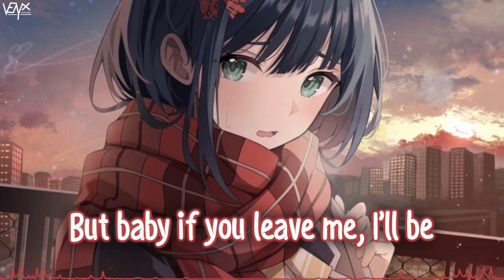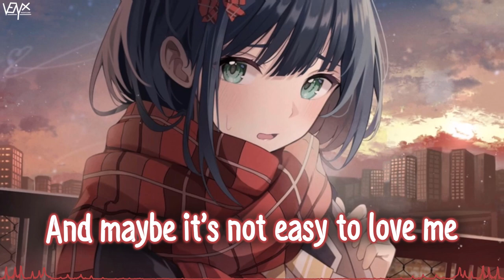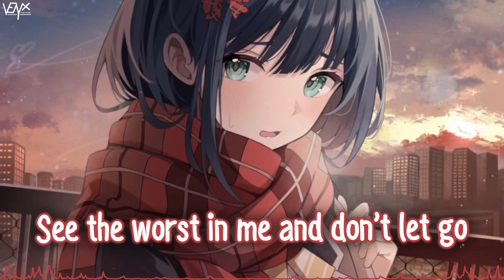「Nightcore」 Down - Tujamo ♡ (Lyrics)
🎮 Instant-Gaming:

Check out Instant Gaming for CHEAP and FAST games for ALL platforms (PC, PS5, Xbox, ...)

Get the best Justin Bieber Merch and SAVE 10% by using my code "PM-NIGHTCOREVENYX10"
Only over the following link:

🔊 Informations:

Artist ➥ Tujamo

Song ➥ Down

Make sure to show your support to すくゅ for their awesome artwork ^_^

[Tujamo]

📜 Lyrics:

[Verse 1]
I know that I'm not always good at letting go
I'd rather do it your way, it's hard for me
I know that I don't laugh at all the jokes you make
But I swear that I just need you to keep holdin' on

[Pre-Chorus]
Maybe it's not easy to love me
But maybe if you leave me, I'll be
Holdin' onto memories, the lives we never had
Look at me, I'm lost in my mind again

[Chorus]
Woo-ooh-ooh-ooh, you-ooh-ooh-ooh
Even love me when I'm feeling low
Woo-ooh-ooh-ooh, you-ooh-ooh-ooh
See the worst in me and don't let go
You're always beside me, right there to guide me
When I'm down, down, down, down, down
Woo-ooh-ooh-ooh, you-ooh-ooh-ooh

Don't know why you stayin' low, but I'm so glad you do
I promise I will changе, all the clouds will fade away

[Pre-Chorus]
And maybe it's not easy to love me
But baby, if you need me, I'll be
Holdin' onto thoughts, all the life that we could have

[Chorus]
Woo-ooh-ooh-ooh, you-ooh-ooh-ooh